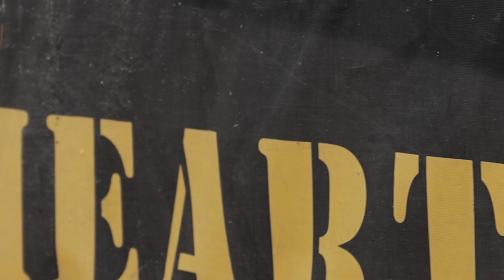HOIST Attends the 2023 Best Ranger Competition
“I WILL ALWAYS PLACE THE MISSION FIRST. I WILL NEVER ACCEPT DEFEAT. I WILL NEVER QUIT.”

What an honor to witness the 2023 Best Ranger event over the past few days…

However, we feel that it is an even bigger honor to have the opportunity to hydrate these incredible men and women on their Military bases every other day of the year… beyond humbling. Absolutely unbelievable.

🎥: Macademic Media